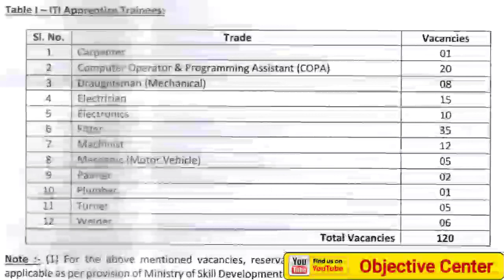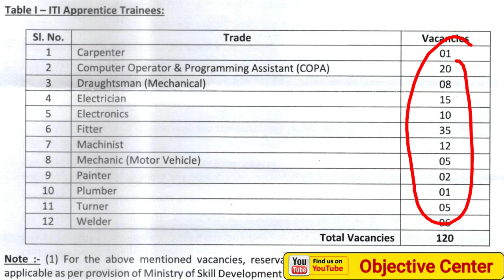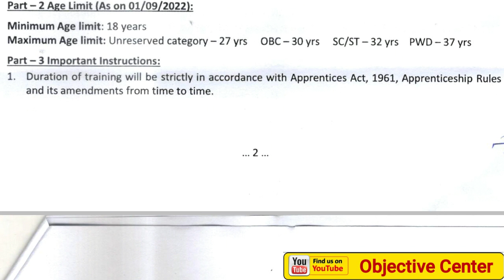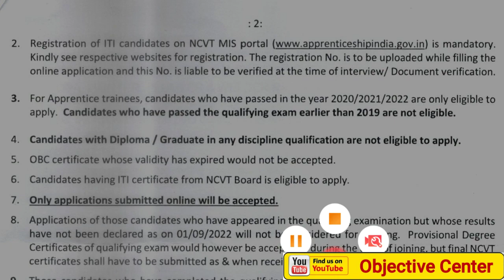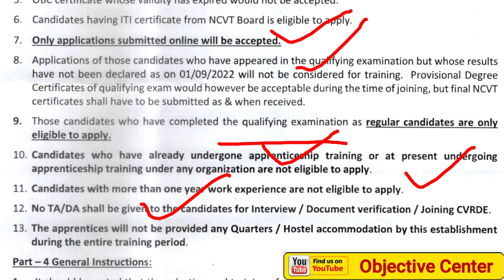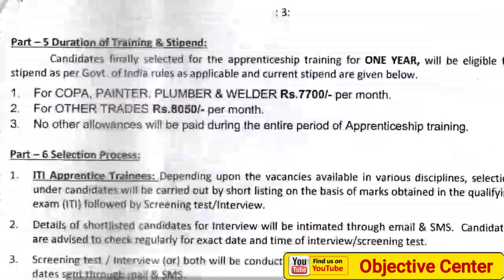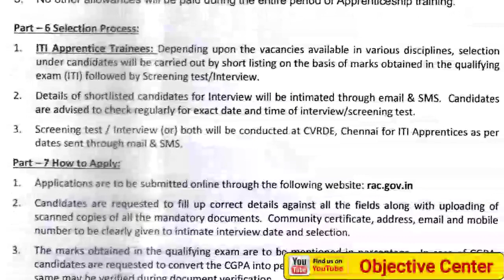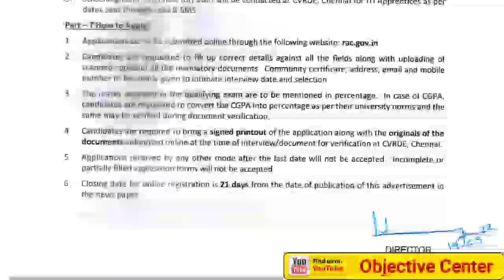DRDO Vacancy 2022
drdo,
drdo vacancy,
drdo apprentice,
drdo apprentice 2022,
drdo apprentice form 2022,
drdo apprenticeship,
drdo apprenticeship 2022,
drdo latest apprentice,
drdo latest apprentice 2022,
drdo apprentice form fill up,
drdo recruitment,